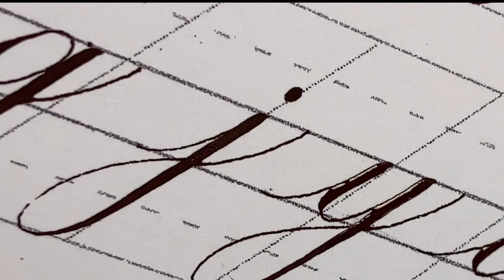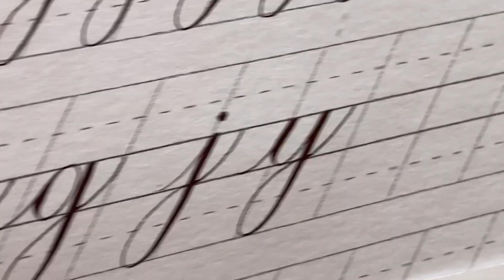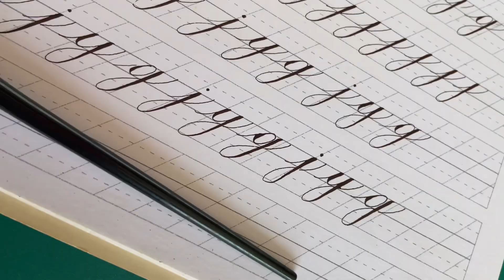MINI AULA: CALIGRAFIA COPPERPLATE - LETRAS COM CAUDA - 2024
Olá, sou a Ana Barros e hoje eu trago a vocês uma mini aula das letras com cauda!

A aula é com base em um metodo de estudo de mestres do seculo XVIII, o estudo por grupos de letras com base em suas semelhanças.

🛒 Materiais usados no vídeo:
📍Pena

E

🛒 Materiais que indico para INICIANTES da Caligrafia copperplate:

📍Pena

Ou

📍Cabo

📍Tinta guache da cor de sua preferência

Ou